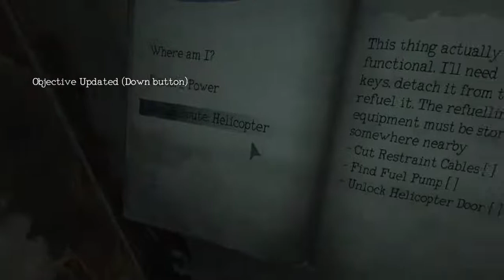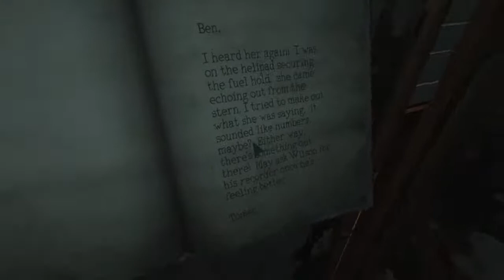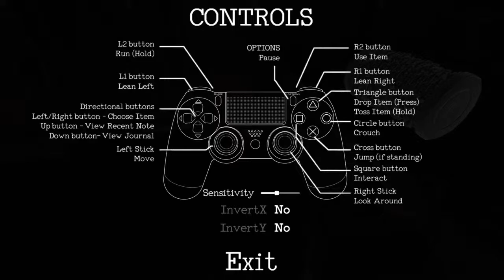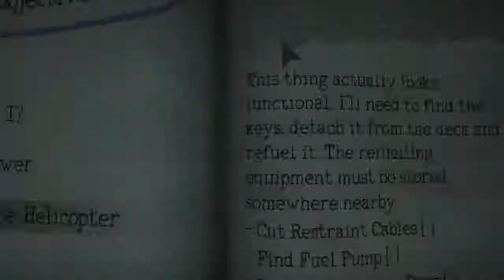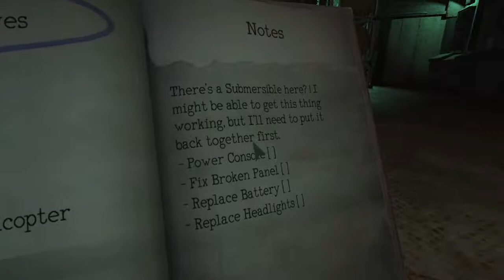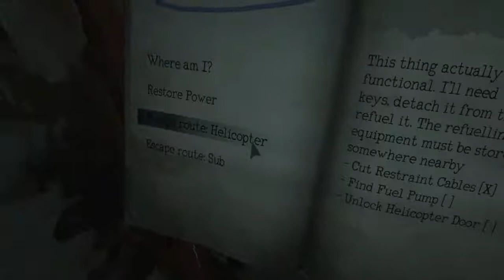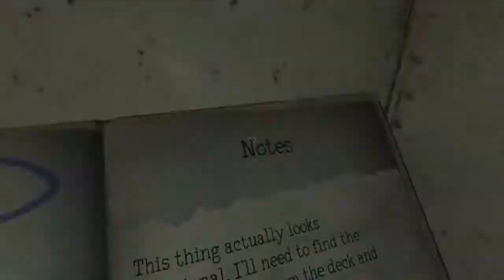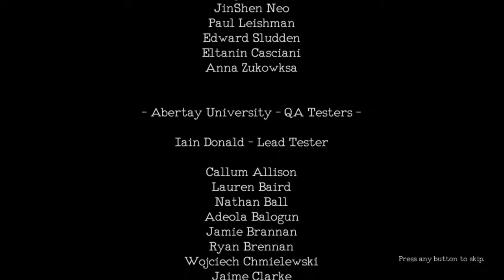Disco Brisco 2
Did you see the size of that gun bigger then he was a god damn hand cannon